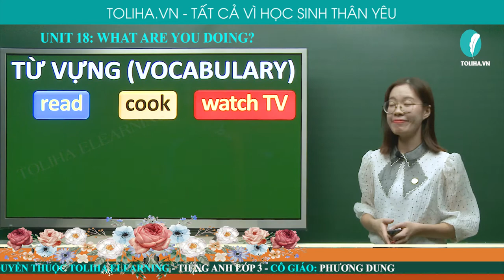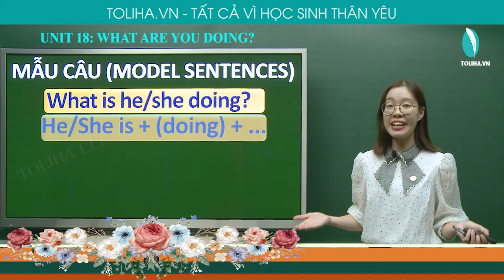Bạn Đang Làm Gì? - What Are You Doing? - Unit 18 - Tiếng Anh 3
Vocabulary
- read
- cook
- watch TV
-  sing
- dance
- skate
- draw a picture
- play the piano
- listen to music
Model sentences
- What are you doing? - I am (I'm) + (doing) + ...
- What is (he/she) doing? - He/She is + (doing) + ...
- What are (they) doing? - They are + (doing) + ...
UNIT 18: WHAT ARE YOU DOING? (BẠN ĐANG LÀM GÌ?)